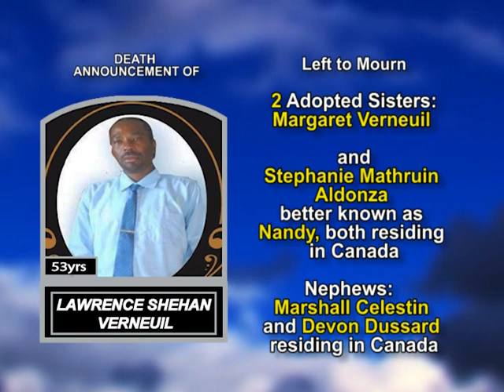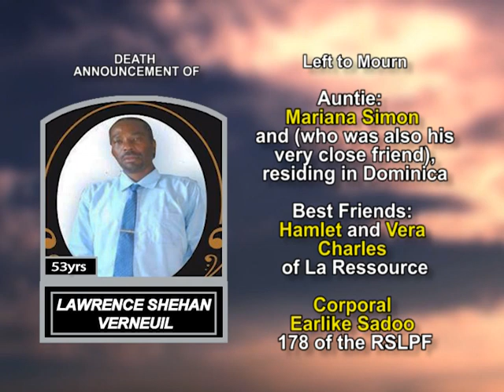Lawrence Shehan Verneuil long